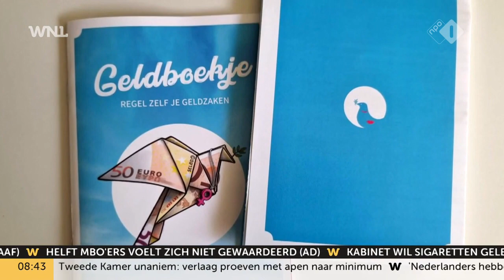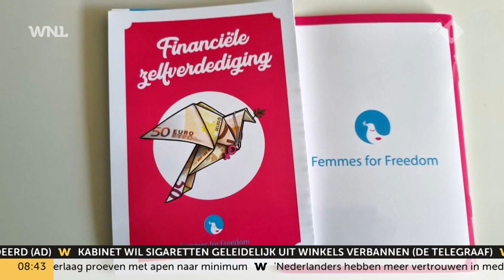Vrouwenrechtenorganisatie wil aandacht voor financiële zelfstandigheid vrouwen: 'Urgent probleem'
Vrouwenrechtenorganisatie Femmes for Freedom lanceert vandaag een campagne die aandacht vraagt voor financiële zelfstandigheid voor vrouwen in Nederland.